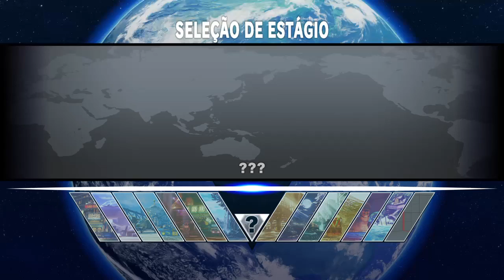STREET FIGHTER V_20161012180405